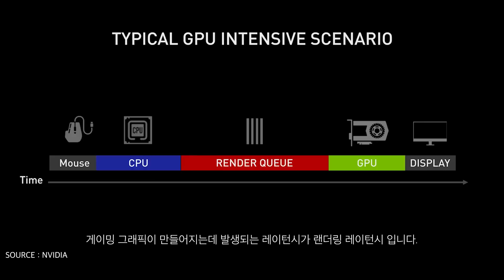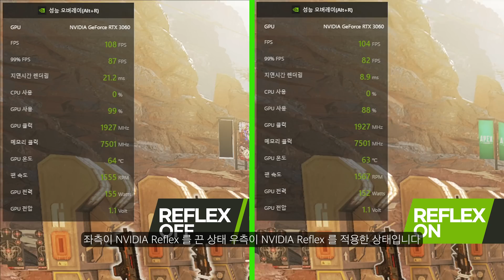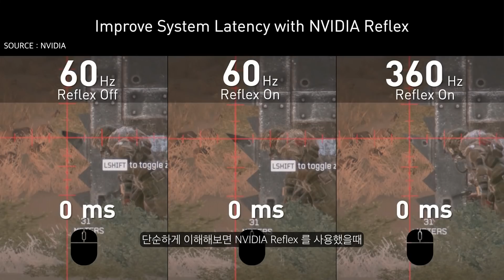지포스 RTX 그래픽 카드를 사용한다면 반드시 알아야 하는 기능? / NVIDIA Reflex 엔비디아 리플렉스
엔비디아 RTX 그래픽 카드를 쓰고 있다면 꼭 이 기능은 활용하세요
NVIDIA Reflex 에 대해서 전해드립니다.
본 영상은 'STCOM'과 '엔비디아'의 지원을 받아 제작되었습니다